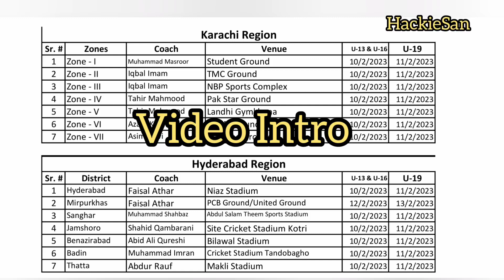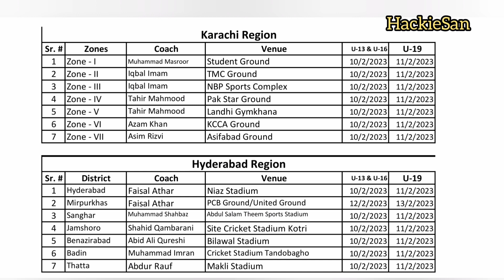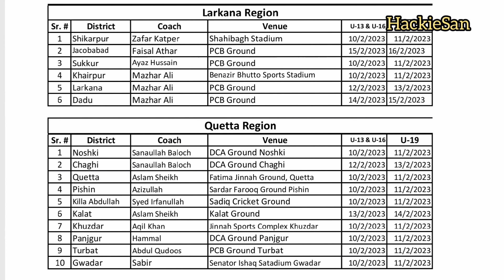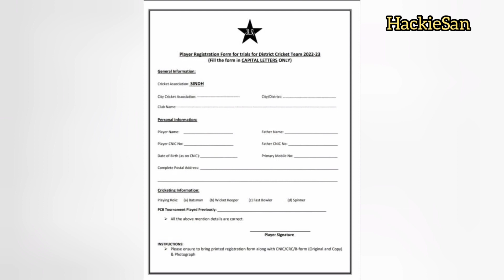U13, U16 And U19 PCB Trials February 2023